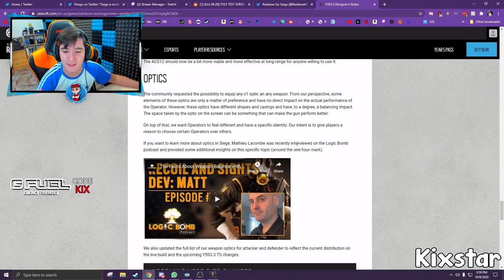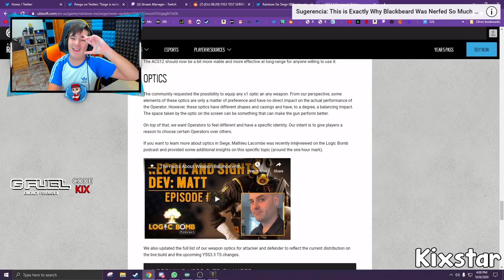ESTO sera **ELIMINADO de TACHANKA** en R6... - Pablotas Rainbow Six Siege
► ¡Sígueme!